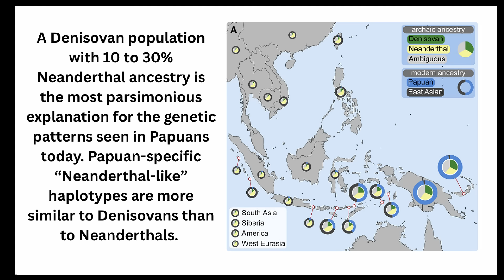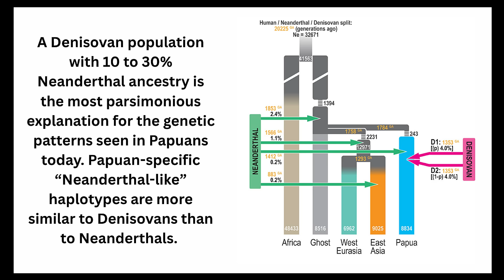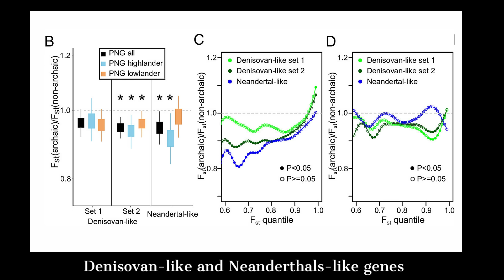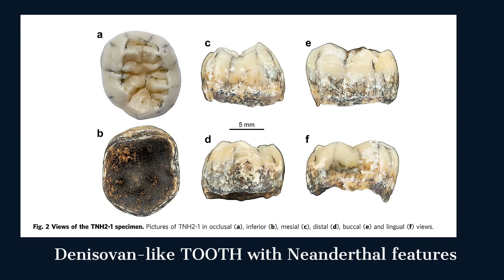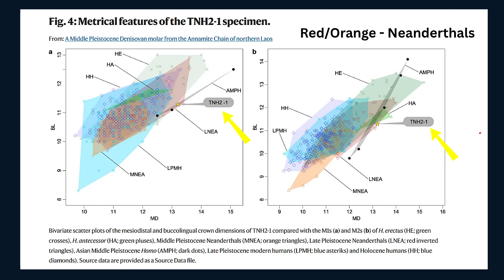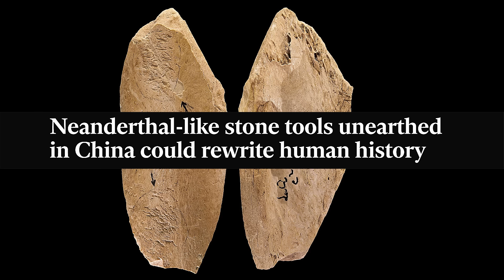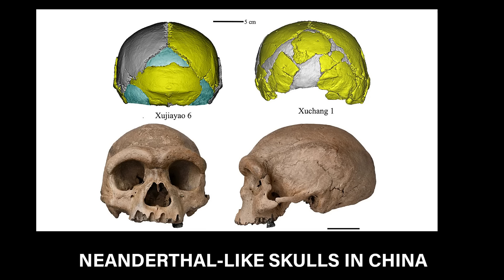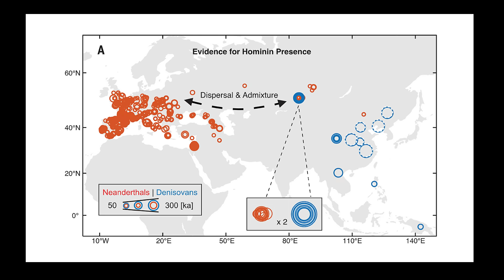Did Neanderthals Cross Wallace's Line?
When modern humans reached Southeast Asia, they did not arrive alone on an empty stage. Long before them, a population of archaic humans had spread from the colder expanses of northern Asia into a southern landscape of tropical forest, river valleys, and limestone caves. These people were not purely Denisovan, nor were they Neanderthal. They were descendants of both, carrying the biological marks of a distant hybridization event that had occurred thousands of miles to the north.

SOURCES:
Resolving out of Africa event for Papua New Guinean population using neural network